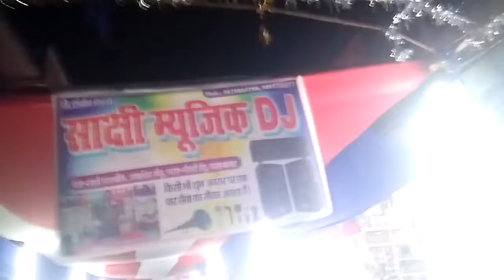dshhara puja parsha bajar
durja puja parsha bajar